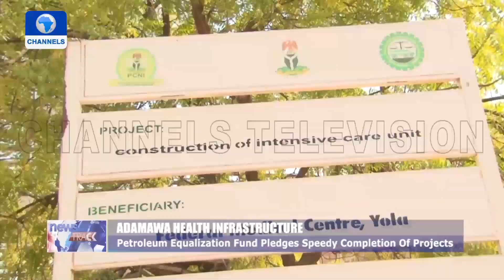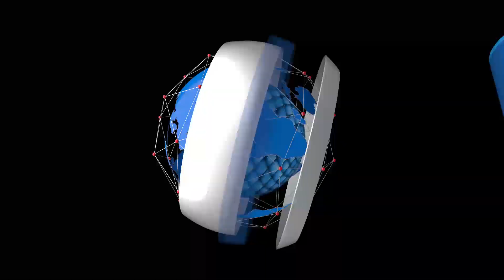Federal Medical Centre Yola Gears Up To Become A Teaching Hospital